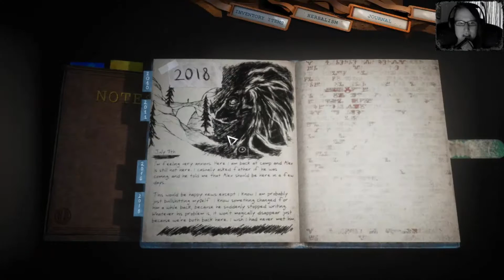Someday you'll return #48⛺️Reinigung statt Steinigung⛺️[Facecam][Gameplay][Deutsch/German][HD]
Someday you'll return
Plattform: PC
Genre: Abenteuer, Indie
Entwickler: CBE software
Publisher: CBE software
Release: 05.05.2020